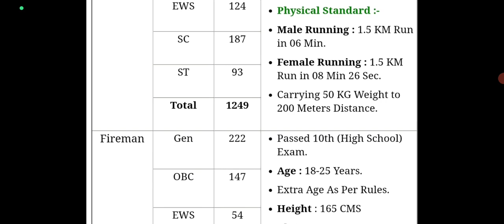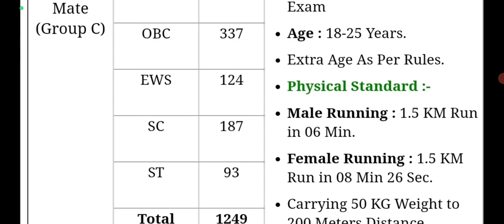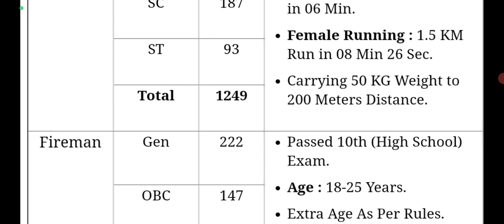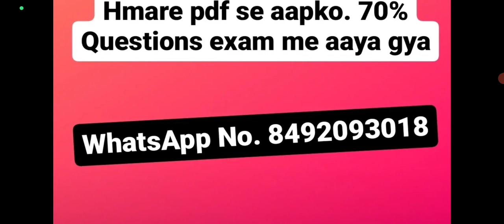AOC Army Bharti 2023 ll एडमिट कार्ड कब जारी होगा ll पहले दौड़ होगी या परीक्षा ll AOC फिज़िकल कब होगा